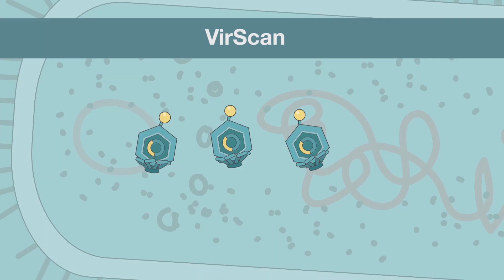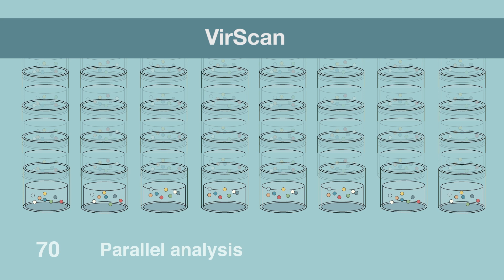Inside Immune Amnesia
New research in the journal Science from the lab of Stephen Elledge at Harvard Medical School and Brigham and Women's Hospital reveals how measles infection reduces protection against other diseases.